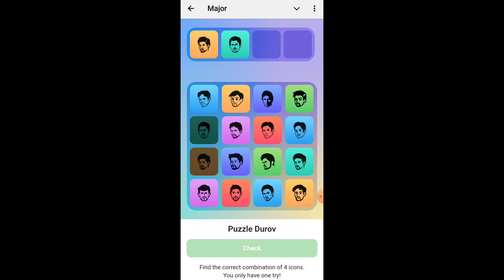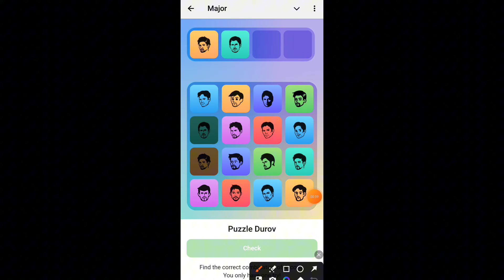26 October Major puzzle durov Solved Today | Major Daily combo card 26 October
26 October Major puzzle durov Solved Today | Major Daily combo card 26 October

26 October Major Puzzle clues

26 October Durov puzzle solutions

Major Daily Combo Card tips 26 October Durov puzzle solutions Major puzzle hints 26 October Daily Combo card strategy 26 October 21 October Major puzzle guide 20 October Combo Card tricks

26 October Major puzzle analysis

26 October Major Puzzle daily guide